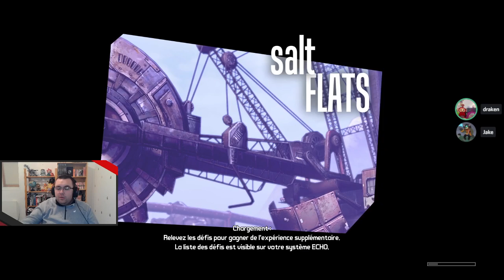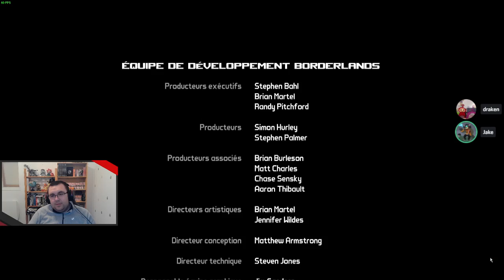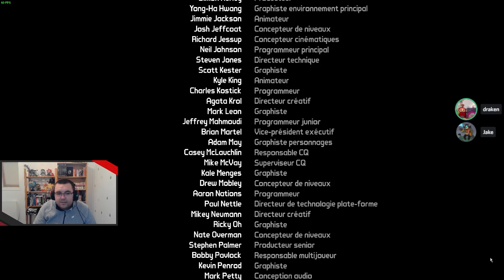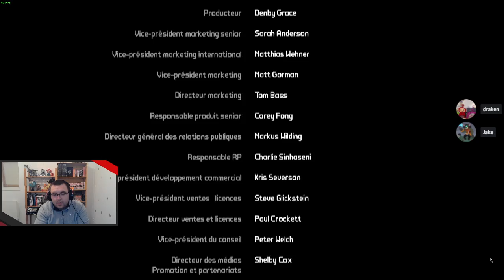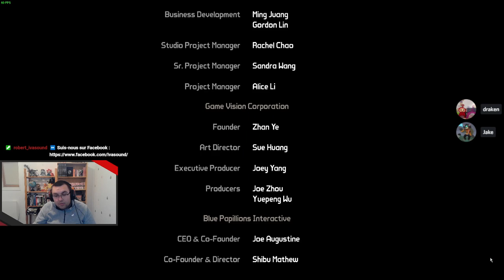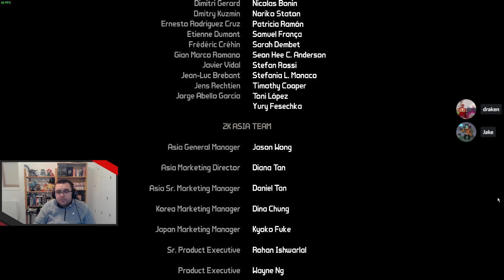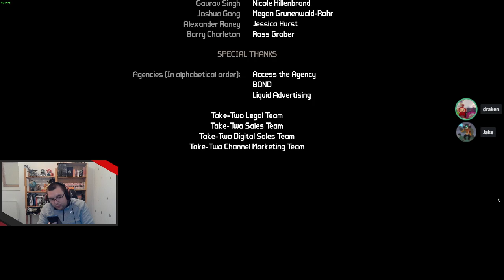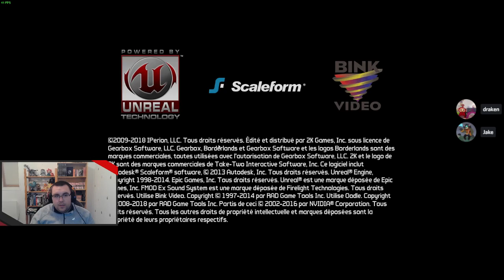Borderlands - 08 - L'Ouverture de l'Arche